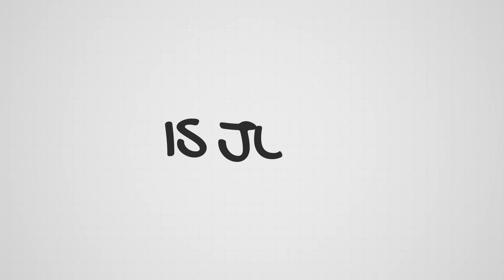Resumo dos jogos Xbox Direct 2023